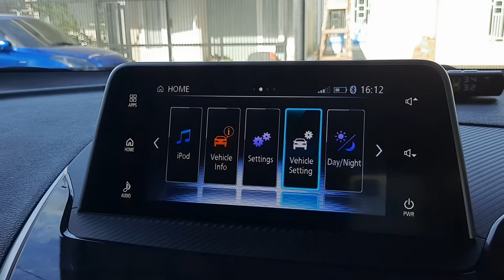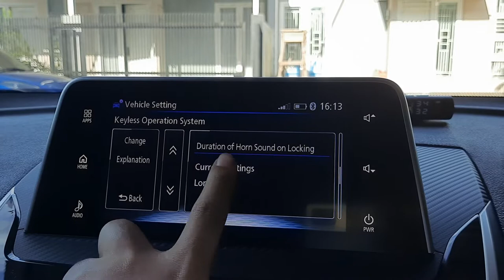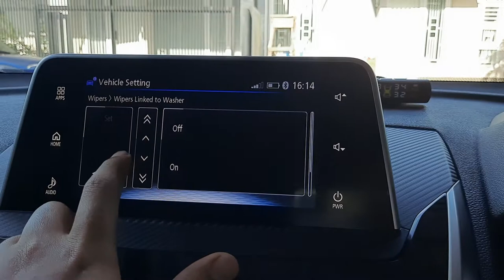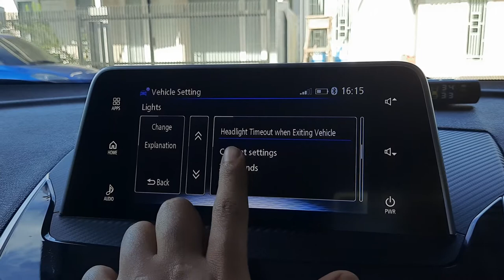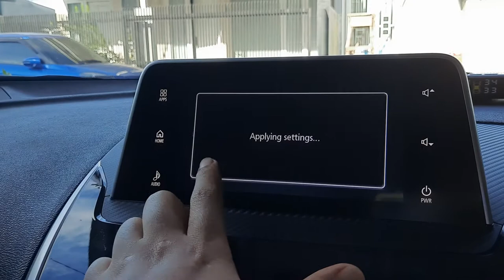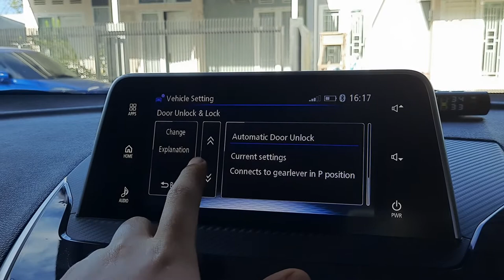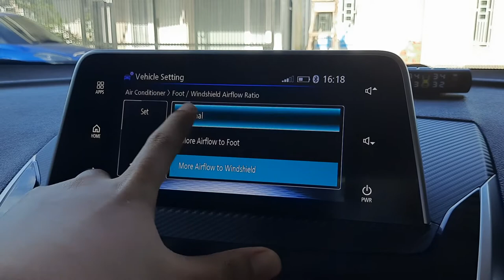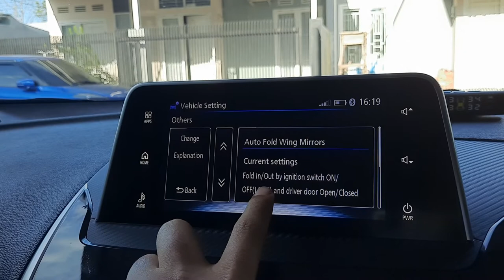VLOG ECLIPSE CROSS #14 | Menu Vehicle Setting Mitsubishi Eclipse Cross